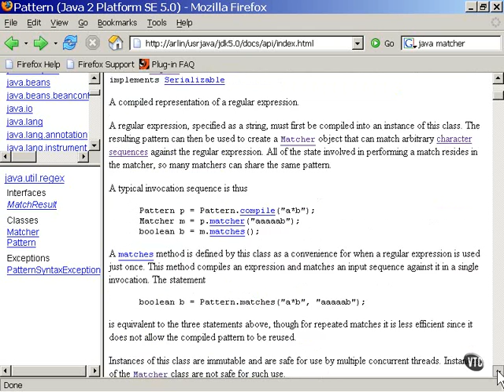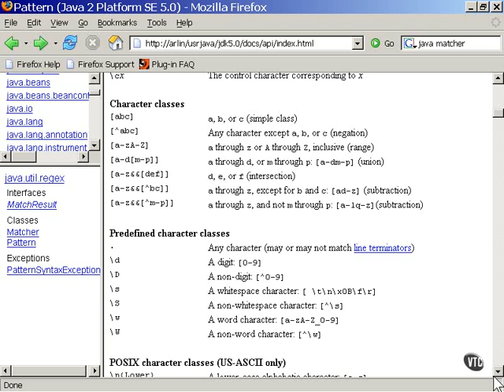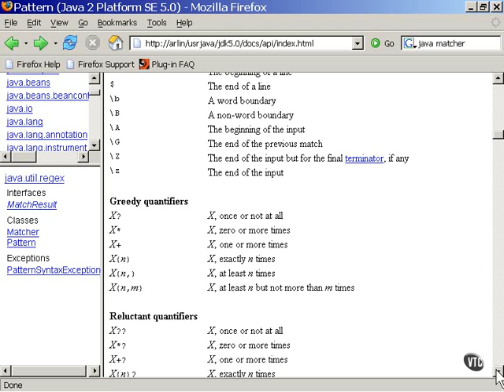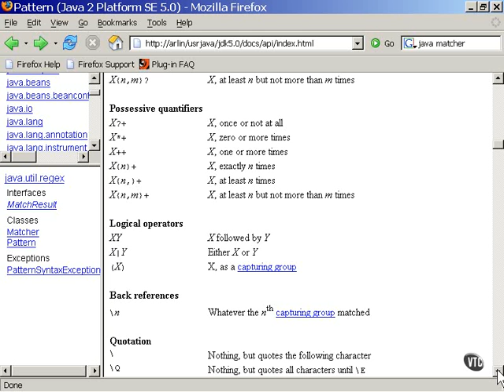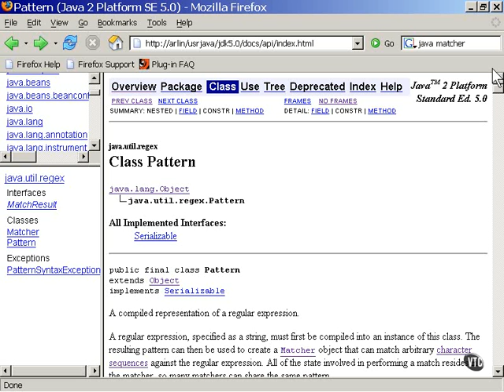82.Java Certification-Chapter10.java.lang & java.util-Lesson11.Pattern & Matcher.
Java is a general-purpose, concurrent, class-based, object-oriented computer programming language that is specifically designed to have as few implementation dependencies as possible. It is intended to let application developers "write once, run anywhere  WORA meaning that code that runs on one platform does not need to be recompiled to run on another. Java applications are typically compiled to byte code Class file that can run on any Java virtual machine JVM regardless of computer architecture.